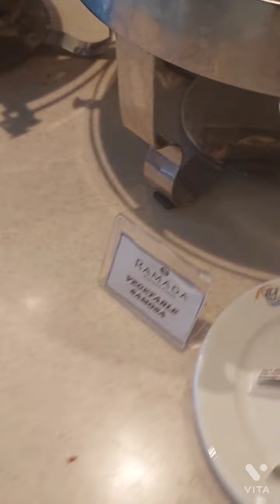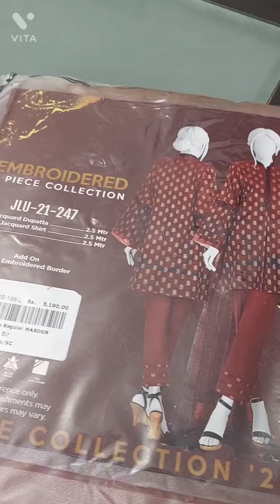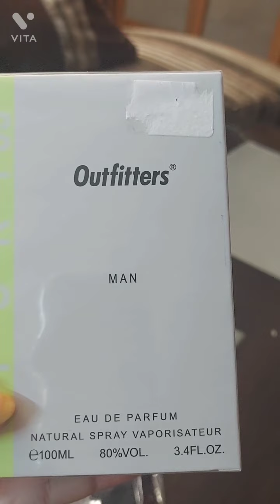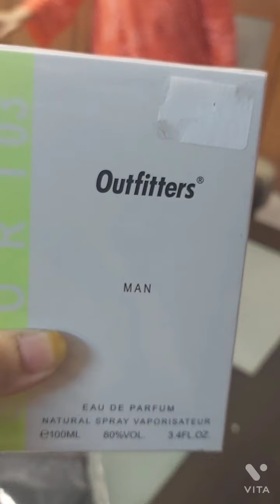Ramada creek ki zbrdst hi tea aur farhan bhai k ghr gyi milne? aur phr ye hua🤫